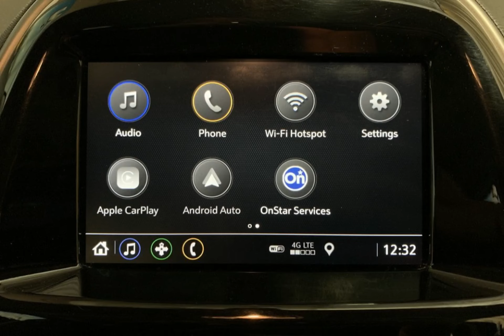2021 Chevrolet Spark OG8397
2021 Chevrolet Spark OG8397